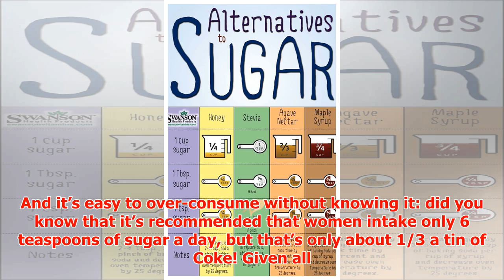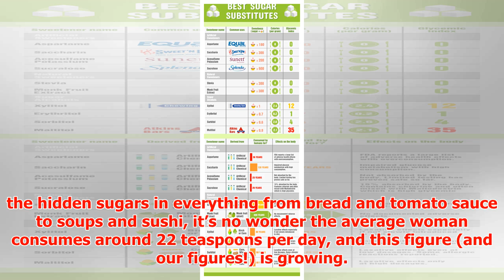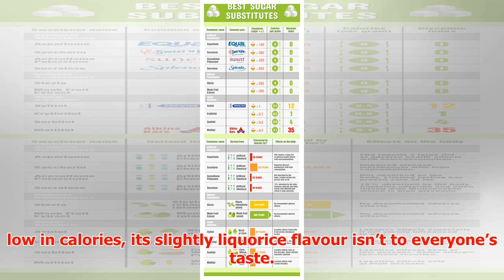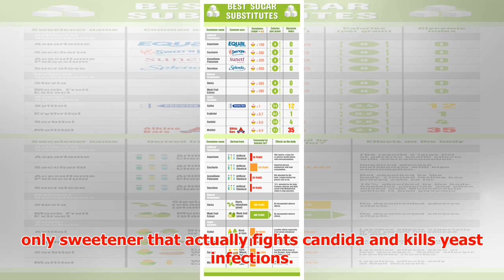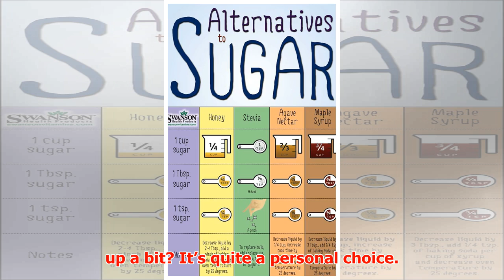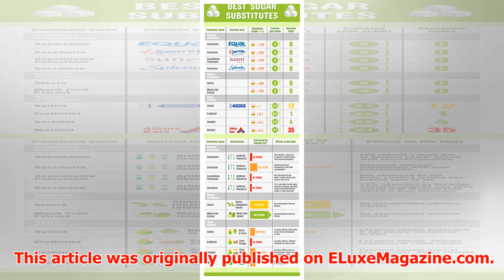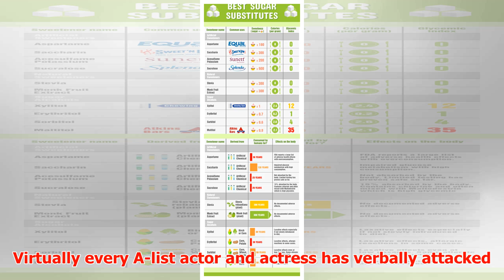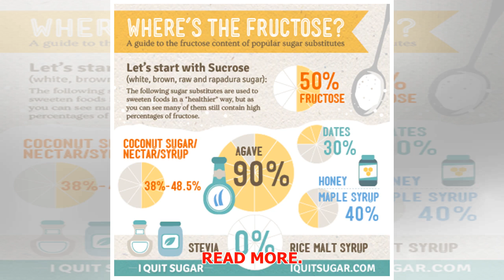Best Sugar Alternatives: An Infographic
► Best Sugar Alternatives: An Infographic We’ve written about how sugar can seriously ruin your health...